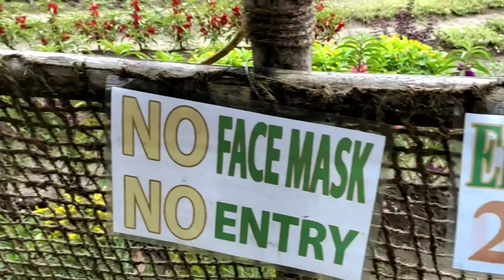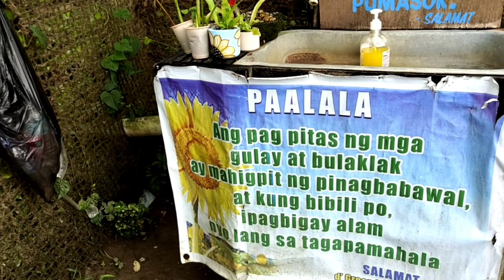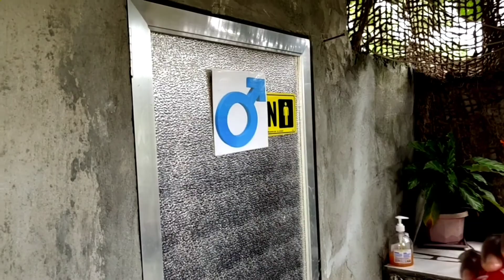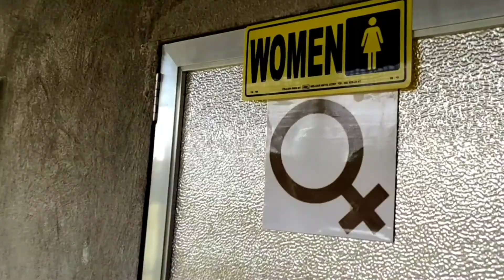The Green Thumb Garden napakaganda ng mga Bulaklak